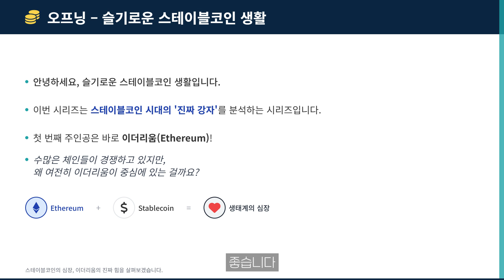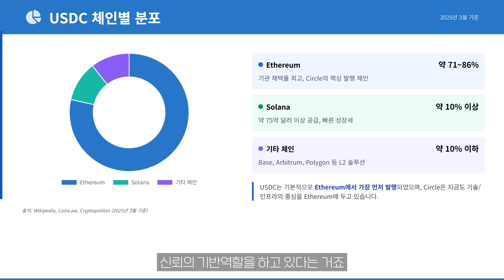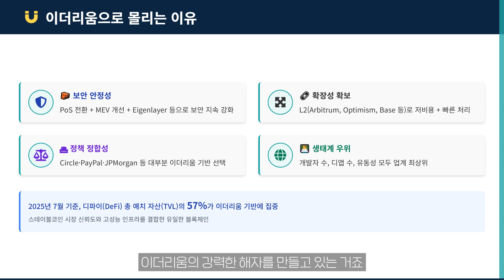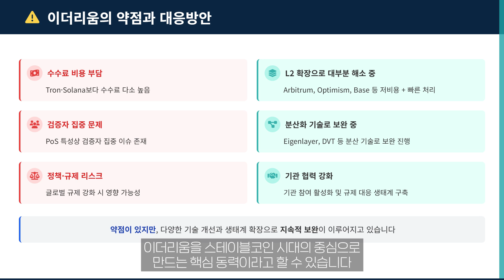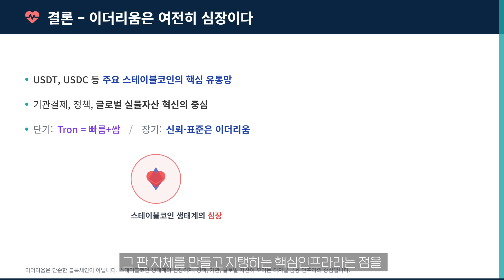EP.01 왜 이더리움인가(Why Ethereum?) - 진짜 강자의 조건 - 시리즈 : “이더리움은 왜 스테이블코인 시대의 진짜 강자인가?"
안녕하세요, 슬기로운 스테이블코인 생활입니다!

이번 시리즈는 “스테이블코인 시대의 진짜 강자”를 분석합니다.
그 첫 번째 주인공은 바로 **이더리움(Ethereum)**입니다.

✔️ 왜 이더리움은 지금도 스테이블코인의 중심일까요?
✔️ 트론보다 비싸고 느린데도 선택받는 이유는 무엇일까요?

이번 영상에서는 2025년 7월 기준으로
USDT / USDC의 체인별 점유율,
이더리움의 기술적 진화,
정책 기반, 글로벌 파트너십, Layer2 확장성까지
총체적으로 분석해봅니다.

📌 [스테이블코인 시대의 진짜 강자 – 이더리움 시리즈]
EP01. 왜 이더리움인가 – 진짜 강자의 조건 (이번 영상)
EP02. 이더리움 위의 스테이블코인들 – 숫자로 보는 강자
EP03. 이더리움은 어떻게 진화했나 – PoW에서 PoS로
EP04. Layer2가 바꾸는 스테이블코인 실사용 – 아르비트럼, 옵티미즘, 베이스
EP05. 이더리움 vs 다른 강자들 – 트론·솔라나와의 차이점
EP06. 이더리움의 미래 – 글로벌 스테이블코인의 중심으로?

영상이 유익하셨다면 댓글로 의견도 남겨주세요!

감사합니다 😊

by. genspark, notebooklm, jeawon

Hello, and welcome to “Smart Stablecoin Life”!

This new series explores the “True Giants of the Stablecoin Era.”
And our very first feature is none other than Ethereum.

✔️ Why does Ethereum remain at the center of stablecoins today?
✔️ Why is it still chosen—even though it’s slower and more expensive than Tron?

In this episode, as of July 2025,
we’ll break down the latest data on
USDT & USDC chain distribution,
Ethereum’s technological evolution,
its policy alignment, global partnerships, and Layer 2 scaling potential.

📌 [The Real Giants of the Stablecoin Era – Ethereum Series]

EP01. Why Ethereum? – The Making of a True Champion (this video)
EP02. Stablecoins on Ethereum – The Numbers Behind Its Dominance
EP03. How Ethereum Evolved – From PoW to PoS
EP04. How Layer 2s Enable Real-World Use – Arbitrum, Optimism, Base
EP05. Ethereum vs. Other Giants – Comparing Tron & Solana
EP06. Ethereum’s Future – The Core of Global Stablecoins?

Your likes and subscriptions really help our channel grow.